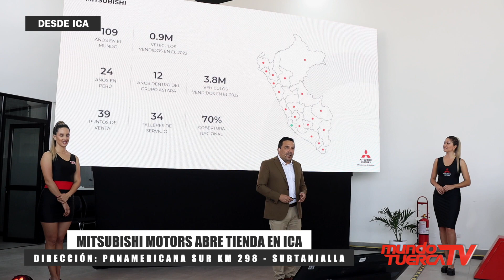MITSUBISHI ABRE TIENDA EN ICA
-𝗔𝗩𝗔𝗡𝗖𝗘 𝗗𝗘𝗦𝗗𝗘 𝗜𝗖𝗔 - 🚗
📌𝗠𝗶𝘁𝘀𝘂𝗯𝗶𝘀𝗵𝗶 𝗠𝗼𝘁𝗼𝗿𝘀 𝗣𝗲𝗿𝘂́ 𝗮𝗯𝗿𝗲 𝗻𝘂𝗲𝘃𝗮 𝘁𝗶𝗲𝗻𝗱𝗮 𝗲𝗻 𝗜𝗖𝗔📌

Como parte de su plan de expansión la marca japonesa, representada en nuestro país por Astara, abrió un nuevo concesionario de la mano de su aliado Autoniza.
✅ Cuenta con más de 1,600 metros cuadrados y se encuentra ubicada en Panamericana Sur Km 298, Subtanjalla, ICA.
✅ El amplio Showroom incluye la exhibición de productos que están seguros conquistarán a clientes corporativos de la región, tales como el pico up L200 y la reconocida Montero.

Fanpage: Mitsubishi Motors Peru